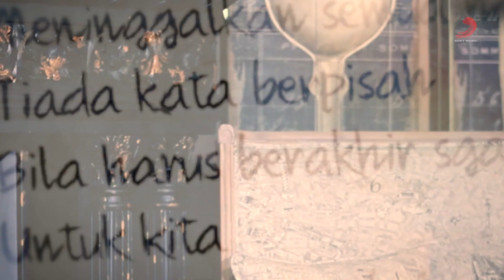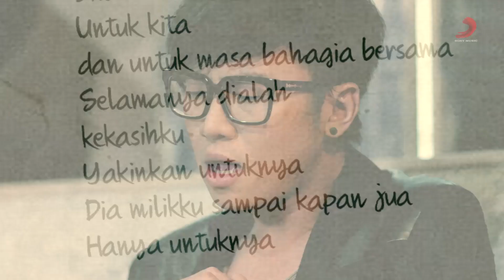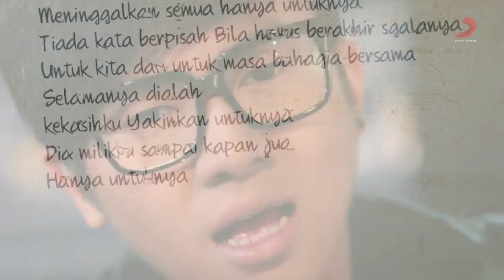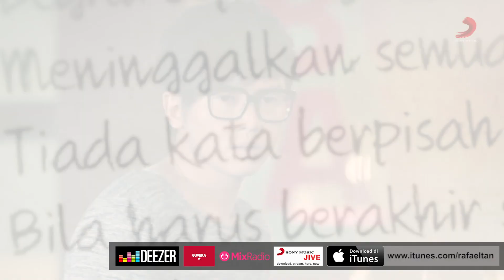Rafael Tan - Tiada Kata Berpisah (Official Music Video)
Official music video for "Tiada Kata Berpisah"

Lyrics:
Cinta kini kau pergi
Sebelum dia mencintai aku
Begitu cepatnya dia berlalu
Meninggalkan semua
Hanya untuknya
Tiada kata berpisah
Bila harus berakhir segalanya
Untuk kita dan untuk masa bahagia
Bersamamu
Katakan padanya selamanya
Dialah kekasihku
Yakinkan untuknya
Dia milikku
Sampai kapan jua
Hanya untuknya
Tiada kata berpisah
Bersamamu
Tiada kata berpisah
Bersama
Bersamamu